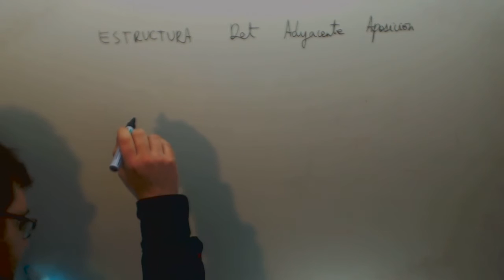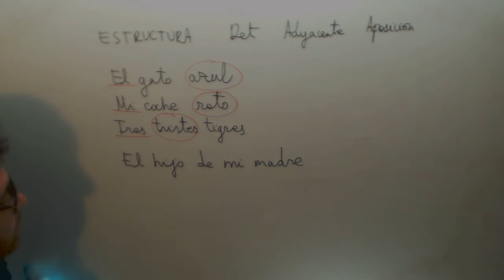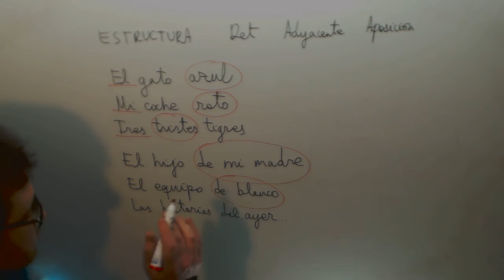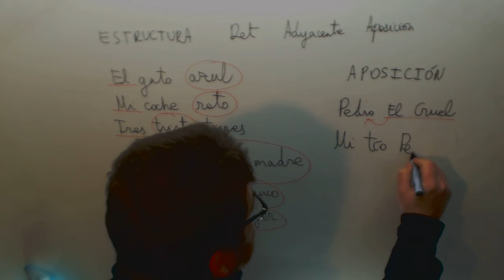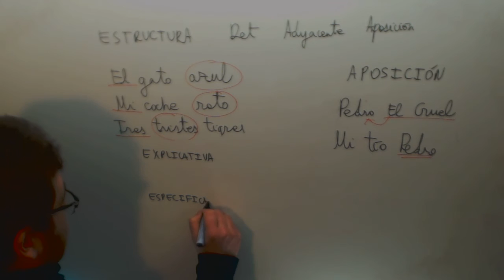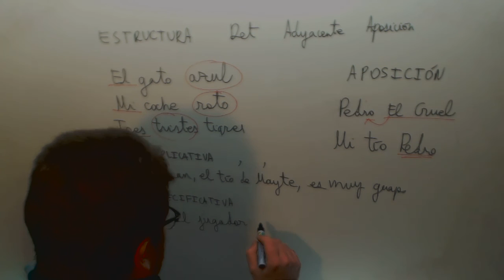Aposicion Sintagma nominal Lengua 3º ESO Academia Usero Estepona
Aposicion Sintagma nominal Lengua 3º ESO Suscríbete a nuestro canal en Youtube para ayudarnos a seguir creciendo Academia Usero en Estepona, el centro de formación con más vídeos en Internet del Mundo presenta